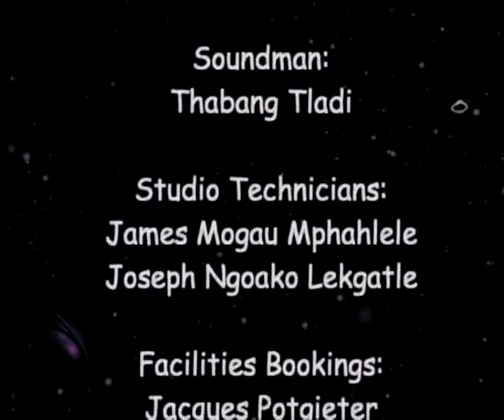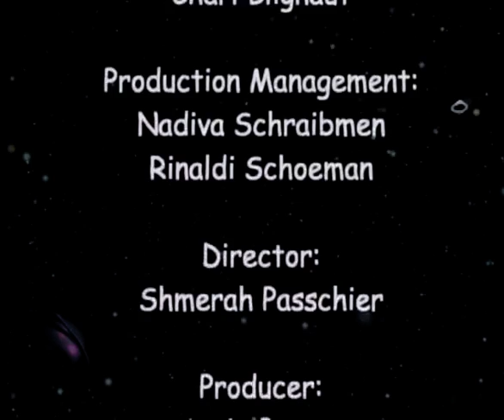From Cages To Enclosures At The Zoo (English)